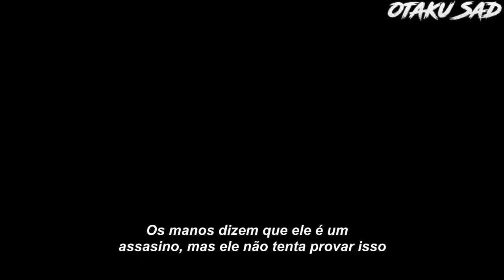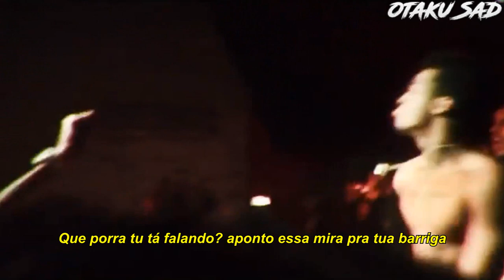XXXTENTACION & Denzel Curry - SpaceGhostPussy (Legendado) Ft. Lofty305 e Ski Mask the Slump God